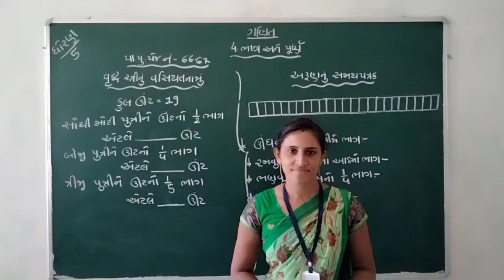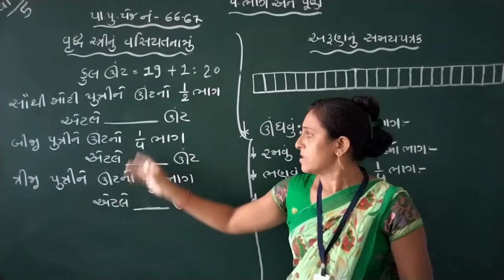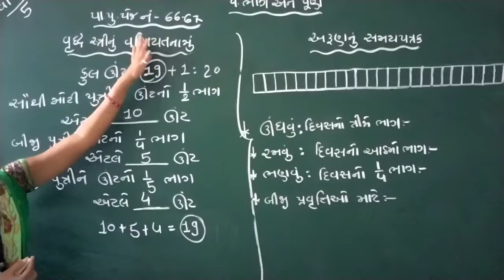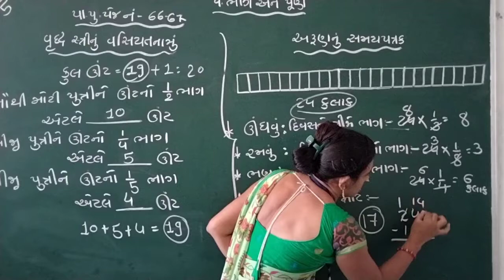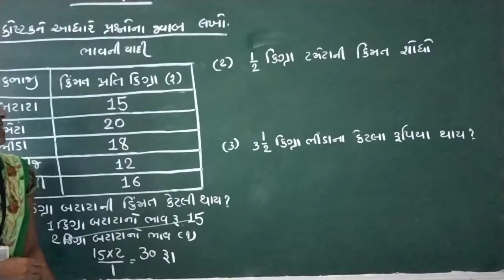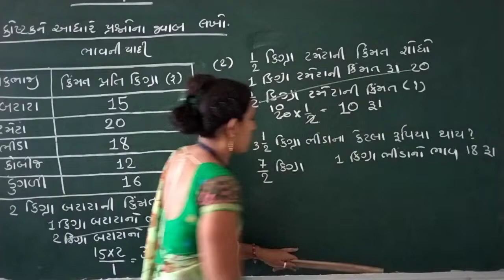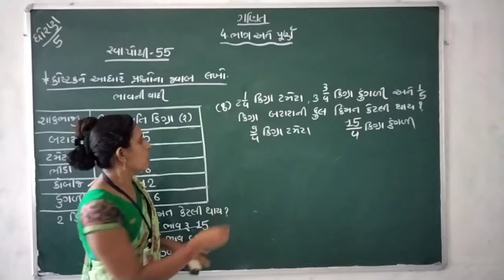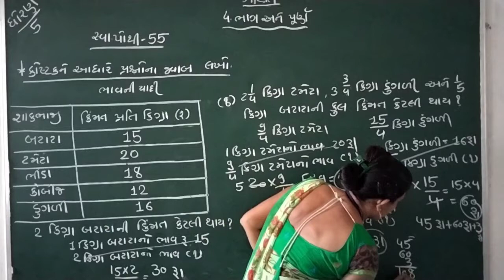ધોરણ-5, વિષય-ગણિત, પ્રકરણ-4: ભાગ અને પૂર્ણ (ભાગ-5) સ્વા.પોથી પેજ નં.-55-56, પા.પુ.પેજ નં.-66 થી 69